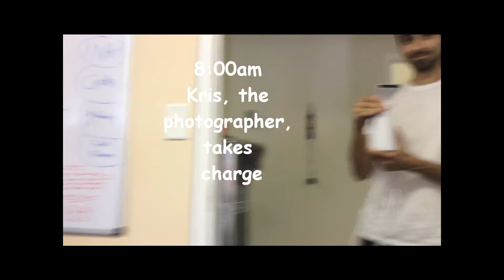Model Diary: PinUp Package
First video on YouTube (still learning!)
This is a shoot I did for a pinup promotion for Kris Holman Photography and Sage Collection.
Featuring Kris Holman (Kris Holman Photography), Jesse Sage, Sage Collection, BixbyFilms, Craftseeker.
Camera shutter sound effect courtesy of Picture to Sound (picturetosound.com). Thanks!